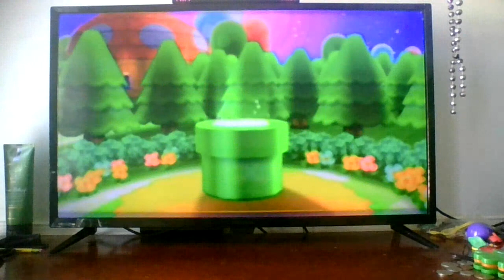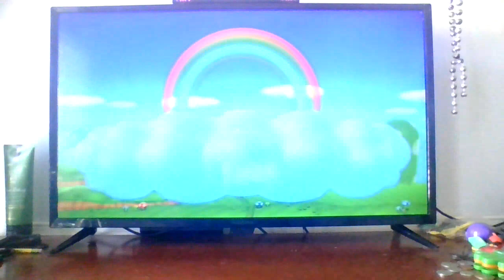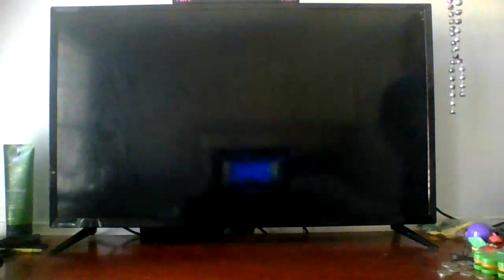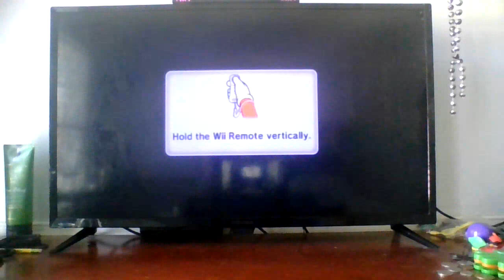Mario Party 9: Free Play as Princess Peach